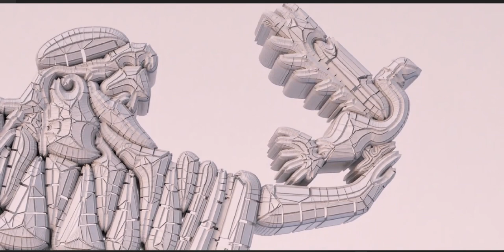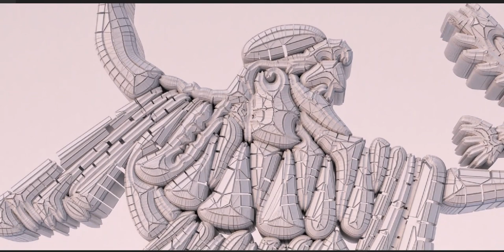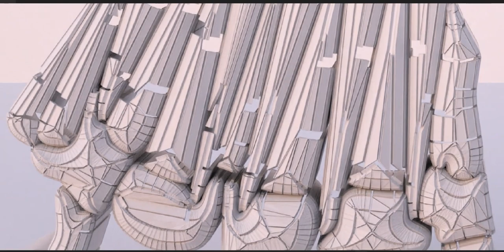Inspired by Greek Works